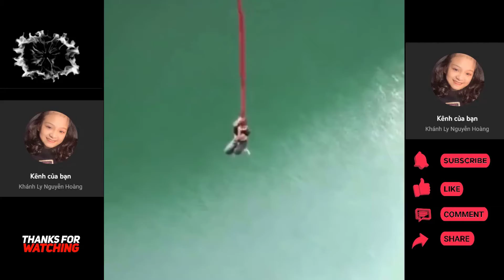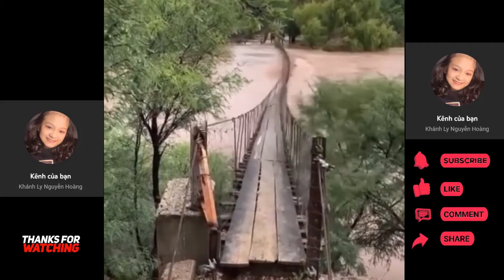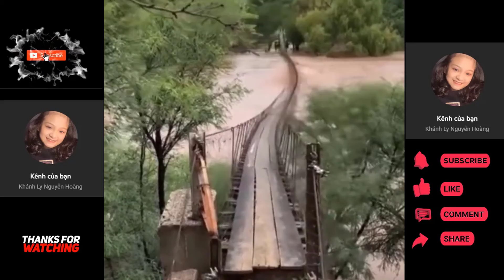Chinese Comedy Videos ● Video Clip- Xem Cười Vỡ Bụng (Part 4)